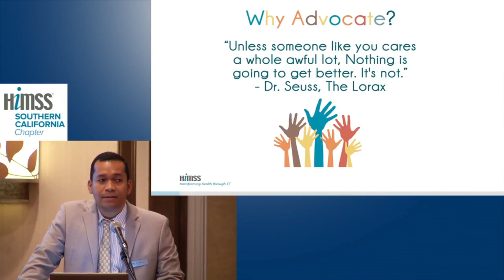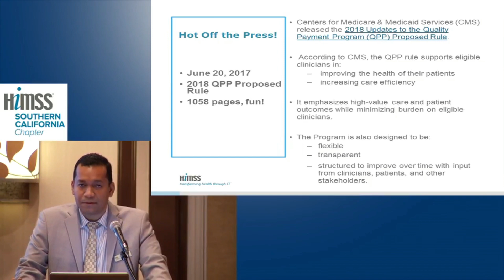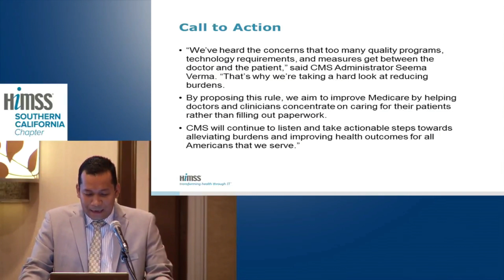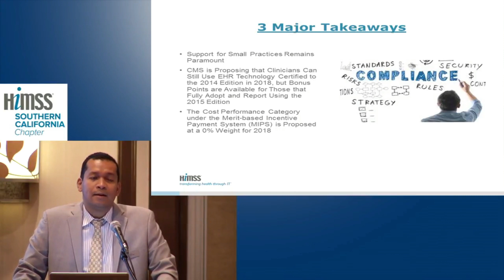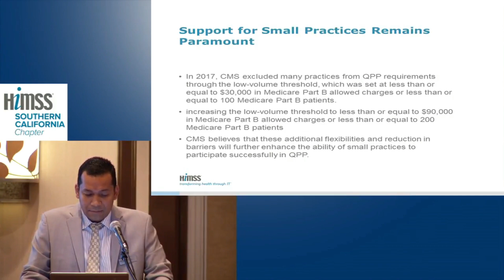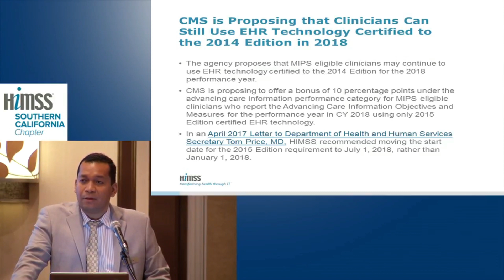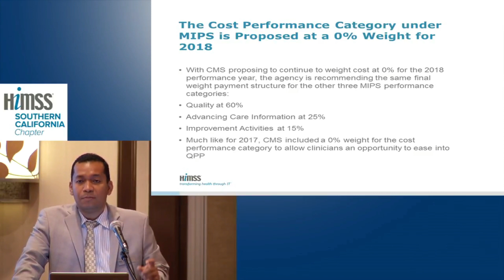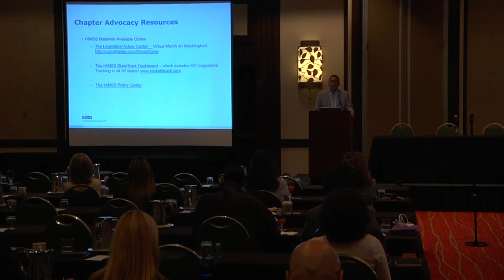Advocacy Insights by Ian Slade | Patient Experience Forum Update | Western Region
🌟 Join Ian Slade, Vice Chair of the Chapter Advocacy Roundtable, Western Region, for an exclusive update on patient advocacy and the latest insights from the Patient Experience Forum. Gain invaluable knowledge and expert insights into healthcare advocacy strategies, patient-centric approaches, and impactful initiatives driving positive change in the healthcare landscape. Stay ahead in the advocacy realm with this in-depth discussion by a seasoned expert in healthcare advocacy and patient experience.